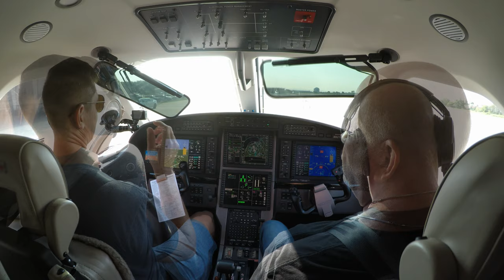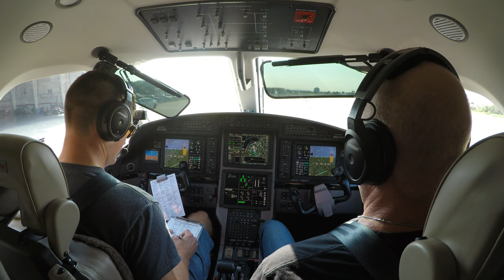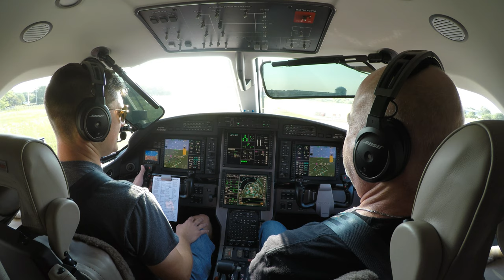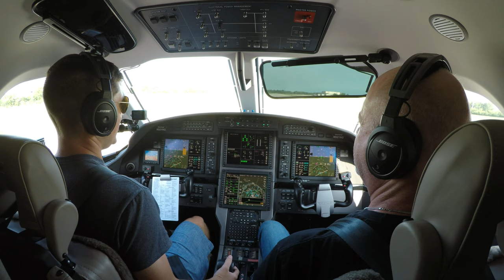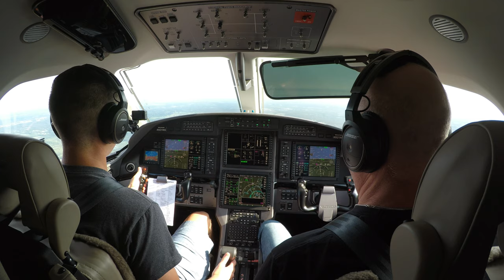Flight Vlog: INTENSE Oshkosh Arrival! OSH21 | Pilatus PC-12NG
Join me as I fly the Turbine/Wardbird Arrival into Oshkosh for the 2021 EAA Airventure!

Route: KGSH MAPPS EON JOT 06C WIDKI VPWAR KOSH

0:00 Start
10:48 OSH ATIS
20:27 Fondulac
24:20 Warbird Island

Wing Camera Mount
Suction Cup Mount
GoPro Camera
GoPro Batteries
Camera SD Card
Akaso Camera
External Hard Drive
Insta360